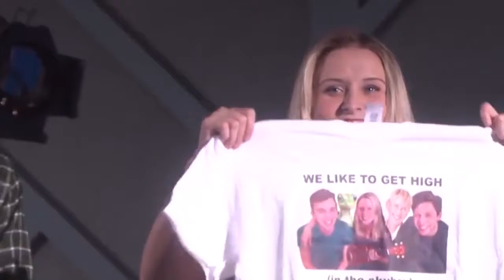Ellen's Singing GEICO Skybox Challenge Winners! - Show Show TV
The first winners of Ellen's GEICO Skybox Challenge are here! Eden, Alex and Will caught Ellen's eye (and ear) with their original song submission, and got to celebrate 12 Days with Ellen!